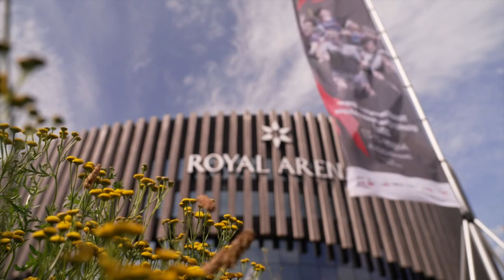BWF World Championships 2023 | Midorikawa/Saito (JPN) vs. Rivaldy/Mentari (INA) | R64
Midorikawa/Saito (JPN) vs. Rivaldy/Mentari (INA)